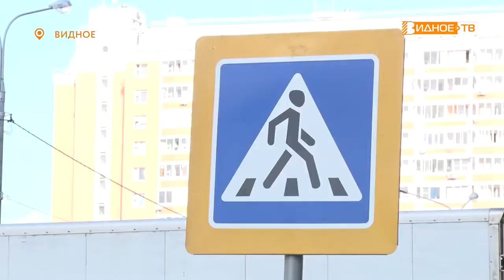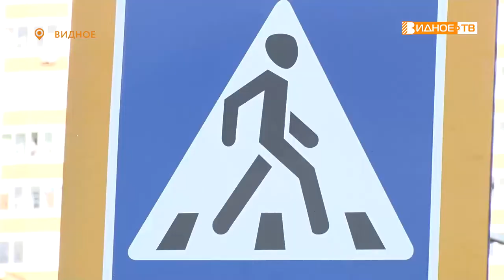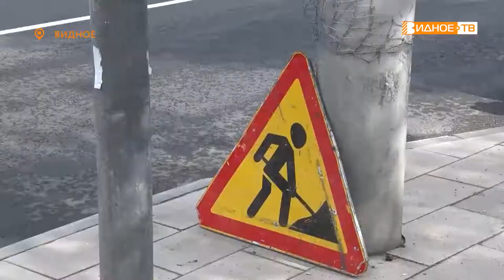БЕЗОПАСНЫЙ ПЕРЕХОД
В преддверии нового учебного года в Ленинском городском округе вблизи образовательных учреждений обновляются пешеходные переходы. Сотрудники «Дорсервиса» используют инновационные технологии, чтобы сделать дорожное движение безопасным. Оценила работы наш корреспондент Юлия Погосьян.